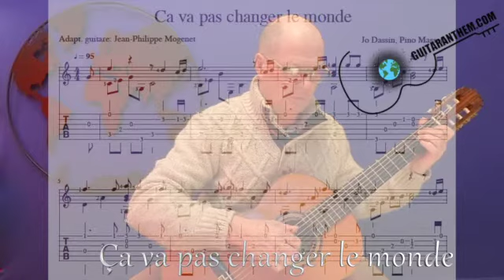Ca va pas changer le monde